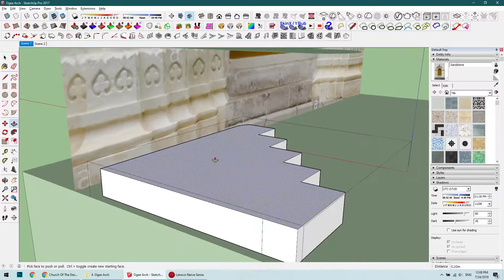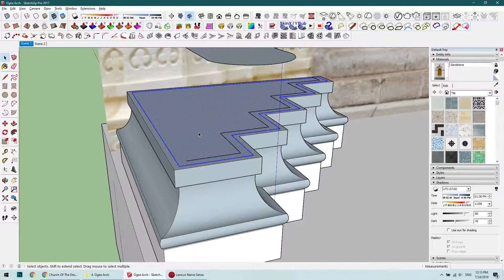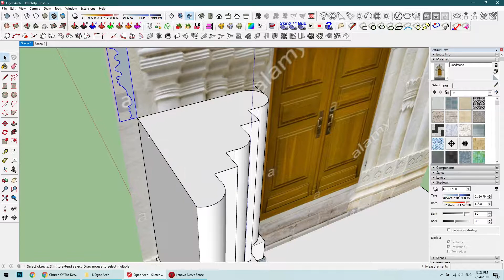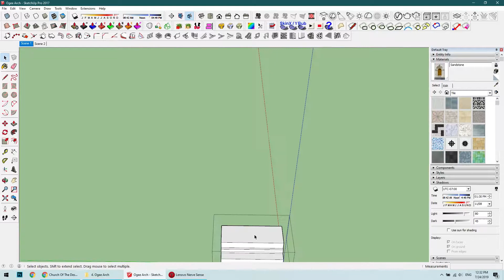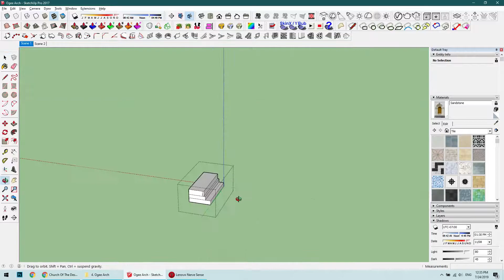Sketchup Timelapse - Ogee Arch Doorway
Hello everybody!

This is The Ogee-Arched Doorway at the Church of the Holy Spirit in Sergiev, Posad

I am modeling with reference to  an application of the Sketchup Tutorial - Ogee Arc that you will find by the end of this video

Looking forward your comments & likes :).